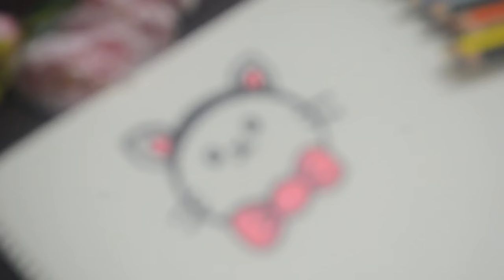How to draw Pink Cute Cat Cartoon || Kawaii Cartoon Cat || Funny Smiling Little Kitty.